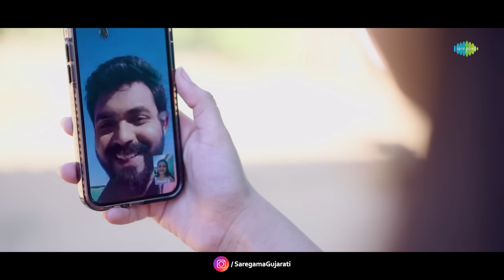Video Kajal Maheriya | Aambli Pipadi Ramata Mali Aokhadi | Gujarati Love Song 2023 | ગુજરાતી ગીતો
કાજલ ના દિલ મા રહેજો રે પછી, કાજલ મહેરિયા એક નવા ગુજરાતી પ્રેમ ગીત સાથે પાછી આવી છે - આંબલી પીંપળી રમતા માલી ઓખડી! આ ગીત તમને તમારી બાળપણની લવ સ્ટોરી યાદ કરાવશે જે વાસ્તવિકતા બની

Singer: Kajal Maheriya
Artist: Karan Rajveer, Kashish Rathod
Lyrics: Brijesh Daderiya (Mahek)
Producer: Red Velvet Cinema
Director: Faruk Gayakwad
Creative Head: Dhyey Films & Team
Concept: Purvi Vasava, Faruk Gayakwad
Technical Support: Jenish Talaviya
Production Management: Jigar Bhatiya
Lyrics: Brijesh Daderiya
D.o.p: Sehzad Mansuri (Tipu)
Edit: Naresh Rajput
Co Artist: Navin Raval, Ratilal, Jinaxi Goswami, Raj Patel
Makeup: Rakesh Rathor
Production: Mahesh Prajapati

Lyrics:
ઓબલી પીપળી રમતા મળી ઓખડી

ઓબલી પીપળી રમતા મળી ઓખડી...(2)
ભેરુ એ મારી પોકરી હો...

હો દલ થી દલ ની બંધાણી પ્રીતડી...(2)
પ્રેમ ની લાગી લોટરી

ના દલ ને કઈ હુજે જ્યાં જોઉં ત્યાં તું છે. (2)
હો ઓબલી પીપળી રમતા મળી ઓખડી

હો વેકેશન માં અમે આયા તા ગોમડે
ત્યારે પૂછ્યું તું તે મારુ નોમ રે
હે આંબા વાળા ખેતરે અમે કેરી ખાવા જાતા

ત્યાં તમે બધા કોમ હતા કરતા
હે બપોર હોય ભાથું કરવાની વેળા
ત્યારે આપડે રમતા તા ભેળા

હો ગોમ ભાગોળે આપડે મળતા
હખ દખ ની રુડી વાતો રે કરતા
હો તને મને જોઈ લોક હખ બળી મરતા

તારા મારા ઘેર ખોટી ચડોમણી કરતા
એ ખાટી ખાટી ઓમ્બલી ને ખાટું હૃદય
બધું ભૂલી જાઉં પણ એક તને નઈ

હો ભેરુ એ મારી પોકરી હો...
હો પ્રેમ ની લાગી લોટરી

Ombali Pipadi Ramata Mali Ohadi

Ombali Pipadi Ramata Mali Ohadi...(2)
Bheru E Mari Pokari Ho

Ho Dal Thi Dal Ni Bandhani Pritadi...(2)
Prem Ni Lagi Lotary

Na Dal Ne Kai Huje Jya Jou Tya Tu Che...(2)
Ho Ombali Pipadi Ramata Mali Ohadi
Premni Lagi Lottary

Ho Vacation Ma Ame Aaya Ta Gomade
Tyare Puchyu Tu Te Maru Nom Re
He Amba Vala Khetare Ame Keri Khava Jaata

Tya Tame Badha Kom Hata Karata
He Bapor Hoy Bhathu Karvani Vela
Tyare Aapde Ramata Hata Bhela

Premni Lagi Lottary

Ho Gom Bhagole Aapade Malata
Hakh Dakh Ni Rudi Vaato Re Karata
Ho Tane Mane Joi Lok Hakh Bali Marata

Tara Mara Gher Khoti Chadomani Karata
E Khati Khati Ambali Ne Khatu Radya
Badhu Bhuli Jaau Pan Ek Tane Nai

Ho Bheru E Mari Pokari Ho
Ho Prem Ni Lagi Lottary